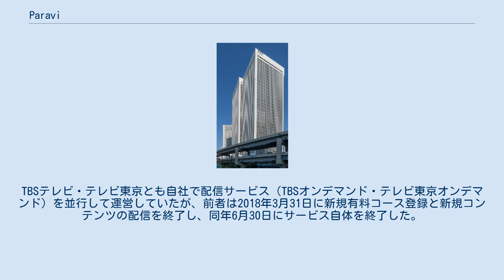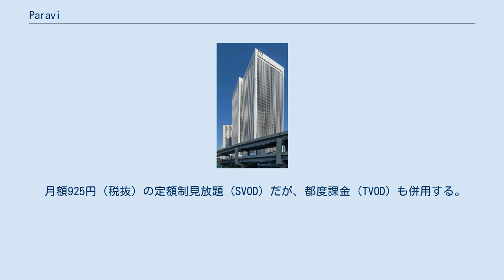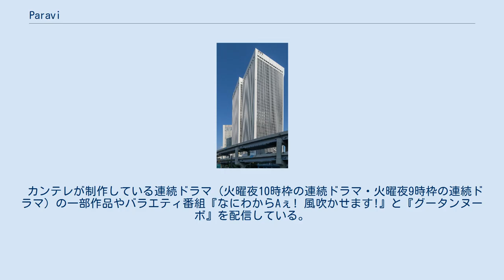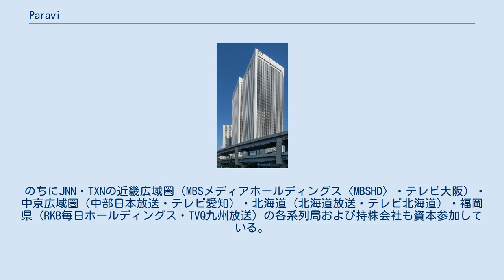Paravi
ビデオ・オン・デマンドのサービス
Paravi（パラビ）は、株式会社プレミアム・プラットフォーム・ジャパン（PPJ）が運営している日本の定額制動画配信サービスの名称。
本稿では運営会社であるプレミアム・プラットフォーム・ジャパンについても述べる。
 キャッチコピーは「ドラマだけは、負けたくない。」。
 TBSテレビ・テレビ東京・WOWOWの合同動画配信サービスとして2018年4月1日サービス開始。
TBSテレビ・テレビ東京とも自社で配信サービス（TBSオンデマンド・テレビ東京オンデマンド）を並行して運営していたが、前者は2018年3月31日に新規有料コース登録と新規コンテンツの配信を終了し、同年6月30日にサービス自体を終了した。
また、後者でもドラマ・バラエティ・アニメ番組を本サービスと無料の動画配信サービスに絞っており、Paravi開始後もサービスを引き続き提供していたあにてれの新規会員登録と有料会員向け見放題追加登録を2021年4月15日に終了し、同年6月30日にサービスを終了することになった。
一方で経済番組の一部については引き続きテレビ東京ビジネスオンデマンド（現・テレ東BIZ）にて有料配信している。
 サービス名は、「Para」（ギリシャ語で「近い」の意味）と「Vision」のかばん語で、「Television」の「Tele」（同「遠い」の意味）と対比させている。
 月額925円（税抜）の定額制見放題 (SVOD) だが、都度課金 (TVOD) も併用する。
2019年7月10日から日本経済新聞電子版とセット割引も開始された。
 サービス開始当初は、（TBSドラマのうち）ジャニーズ事務所所属タレントの出演作品は配信せずにレンタル視聴（都度課金）となっていたが、2018年9月から定額見放題のドラマも追加されている。
 また、定額制見放題とは別に2019年2月からWOWOWのインターネット同時配信サービスである「Paravi WOWOWプラン」（月額2,300円（税抜））を開始し、BS3チャンネルの番組も本サービスにて視聴が出来るようになった。
しかし、2021年1月13日からWOWOW独自の動画配信サービス「WOWOWオンデマンド」を開始するのに伴い、同日10時にて新規受付を終了、同年6月30日に本サービスでの同時配信を終了することを2020年12月に発表した。
 過去のドラマ作品が中心。
2020年頃からTBSテレビのドラマ番組に出演している俳優の関連作品を中心に配信対象となる番組が増加した。
なお、日本テレビ傘下のHuluでも2012年からテレビ東京やTBSテレビなどが制作した番組の配信を行っている。
 大河ドラマ『八重の桜』を配信した。
 カンテレが制作している連続ドラマ（火曜夜10時枠の連続ドラマ・火曜夜9時枠の連続ドラマ）の一部作品やバラエティ番組『なにわからAぇ! 風吹かせます!』と『グータンヌーボ』を配信している。
 『相席食堂』や『ドラマL』を配信している。
なお、TBS系列でABCテレビと同じ在阪テレビ局であるMBSテレビでも、同局制作の『まんが日本昔ばなし』がAbemaTVで配信され、『ピーナッツバターサンドウィッチ』などMBSの深夜ドラマの作品の一部も放送直後にTELASAで一定期間独占配信と、それぞれテレビ朝日と資本関係がある動画サービスでの配信が行われた。
 音楽番組『SBS人気歌謡』を配信している。
 音楽番組『ミュージックバンク』を配信している。
 株式会社プレミアム・プラットフォーム・ジャパン（Premium Platform Japan, Inc.）は、Paraviを運営する日本の株式会社である。
TBSホールディングス（TBSHD）・日本経済新聞社・テレビ東京ホールディングス（TXHD）・WOWOW・電通・博報堂DYメディアパートナーズの6社が出資している。
 のちにJNN・TXNの近畿広域圏（MBSメディアホールディングス〈MBSHD〉・テレビ大阪）・中京広域圏（中部日本放送・テレビ愛知）・北海道（北海道放送・テレビ北海道）・福岡県（RKB毎日ホールディングス・TVQ九州放送）の各系列局および持株会社も資本参加している。